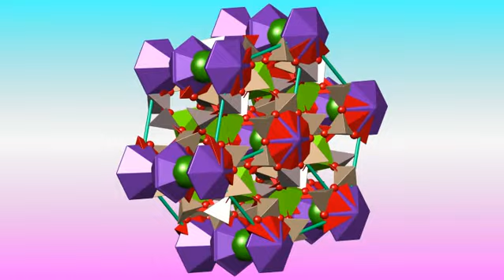Indialite crystal structure. Кристаллическая структура индиалита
Crystal structure of Indialite
Кристаллическая структура индиалита